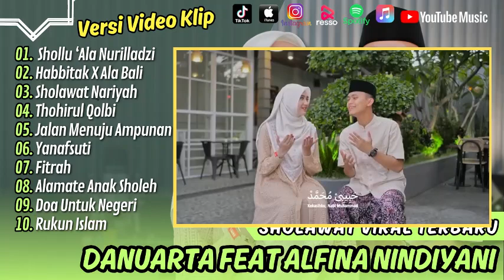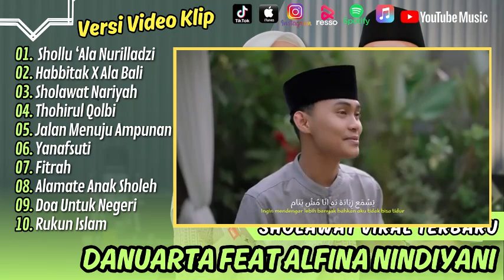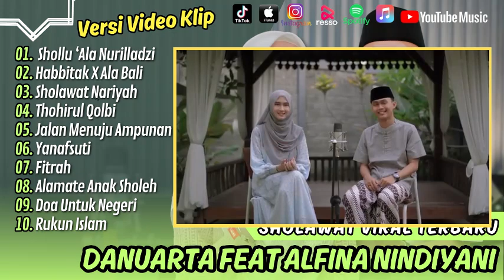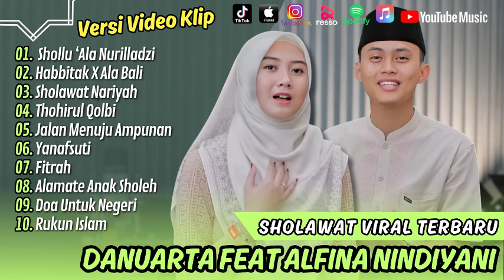Sholawat Terbaru - Alfina ft Danuarta - SHOLLU ‘ALA NURILLADZI X NURUL MUSTHOFA| HABBITAK X ALA BALI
Sumber Lagu dari Channel :
01.  Shollu ‘Ala Nurilladzi - Danuarta Feat Alfina Nindiyani
02. Habbitak X Ala Bali - Danuarta Feat Alfina Nindiyani
03. Sholawat Nariyah - Icha
04. Thohirul Qolbi - Danuarta Feat Alfina Nindiyani
05. Jalan Menuju Ampunan - Fitaloka
06. Yanafsuti - Danuarta Feat Alfina Nindiyani
07. Fitrah - Bunda Nafi
08. Alamate Anak Sholeh - Danuarta Feat Alfina Nindiyani
09. Doa Untuk Negeri - Azzam Ft Tika
10. Rukun Isam - Harty Ft Ledista